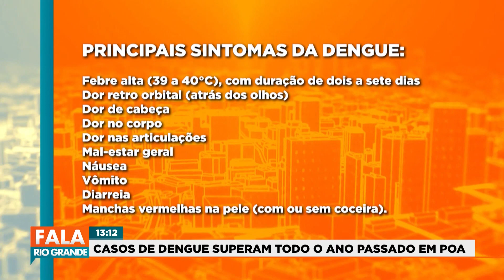Casos de dengue superam todo o ano passado em Porto Alegre | Fala Rio Grande 25/09/2023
Mais de 5.100 casos de dengue foram registrados no município.